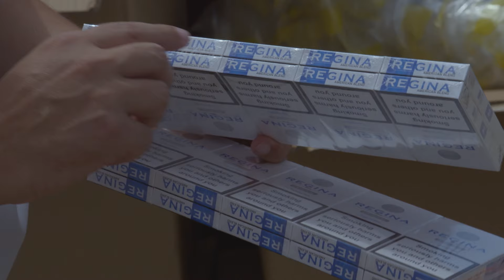Rurki do shishy były tylko przykrywką! | Włoska kontrola celna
Program przedstawia interwencje sił bezpieczeństwa na włoskich granicach, pokazując reakcje i sytuacje z udziałem podróżnych i osób, które próbują ominąć prawo.